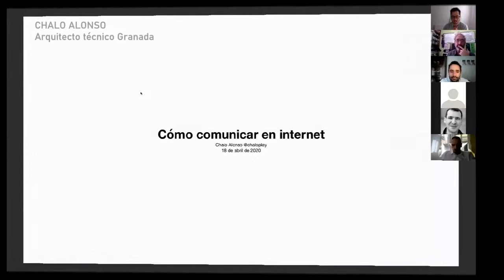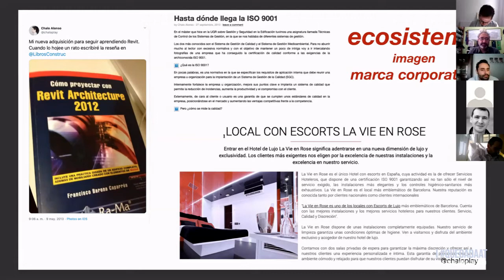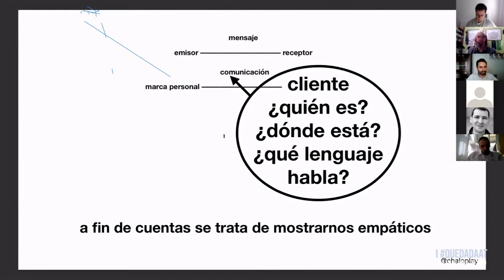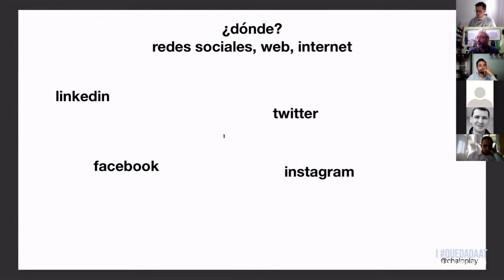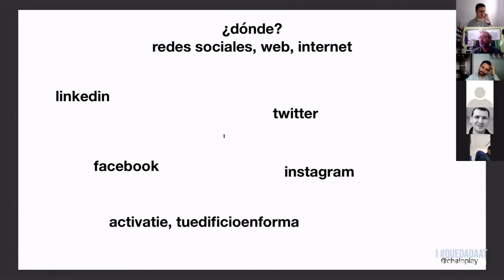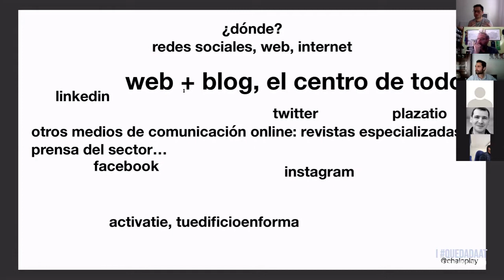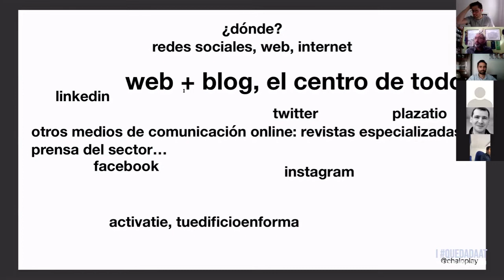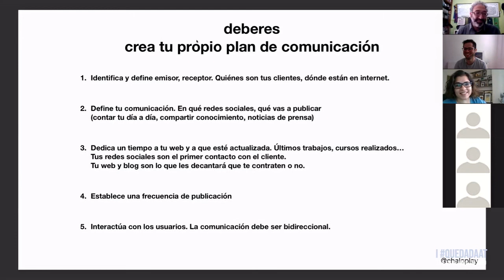12_ Comunicación online para Arquitectura Técnica_ Chalo Alonso